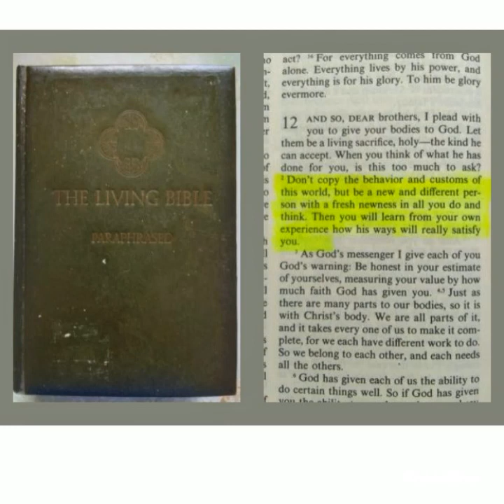Actually Po, Mas Bigatin Pa Po Tayo Kaysa Mga Bilyonaryo At Mga Trilyonaryo...Iba Po Tayo.